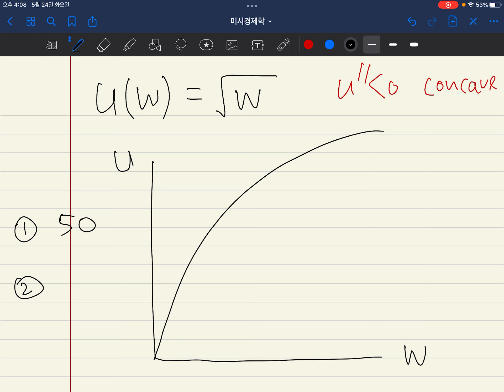미시경제학: 불확실성 하에서의 선택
불확실성이 존재하는 상황하에서 경제주체들이 어떤 방식으로 의사결정을 하는지 학습합니다. 이를 바탕으로 보험시장에서 소비자들의 선택에 대해 학습합니다.